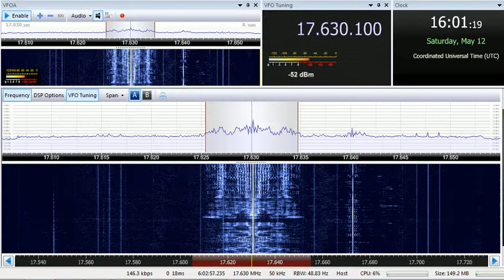12 05 2018 Radio Xoriyo Ogaden in Somali to EaAf 1604 on 17630 Issoudun